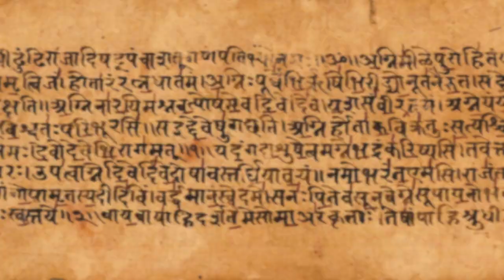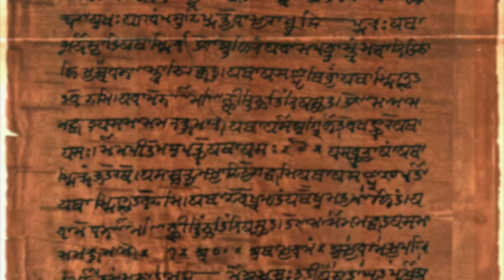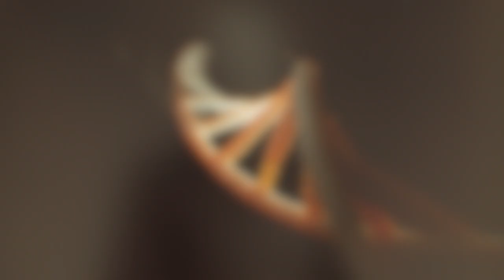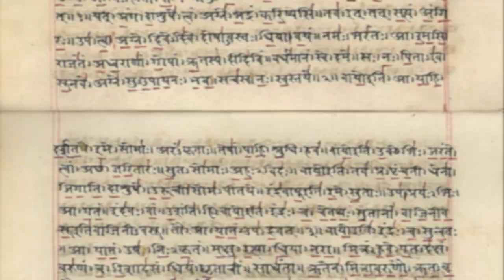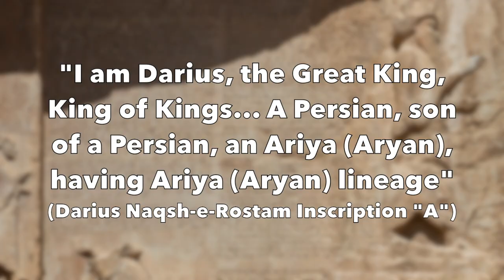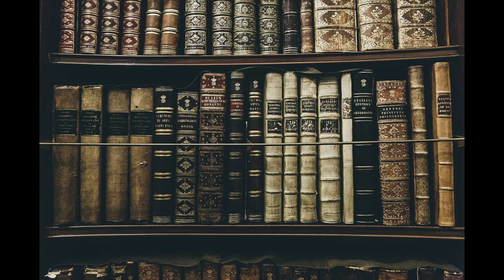Were the Aryans Actually From Germany? (The True History of the Aryans)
The term 'Aryan' is a highly controversial one, generally being associated with the racial theories of Nazi Germany. However, the history of the actual people know as the Aryans paints a very different story from the one many of you may expect.

Time Stamps:

Indo-European Language Family: 0:40
Indo-Iranians and the Aryans: 1:43
Usage of 'Aryan' in reference to Indo-Europeans: 4:10
Ethno-linguistic-religious usage of 'Aryan': 5:56
Proto-Indo-European Homeland: 8:22